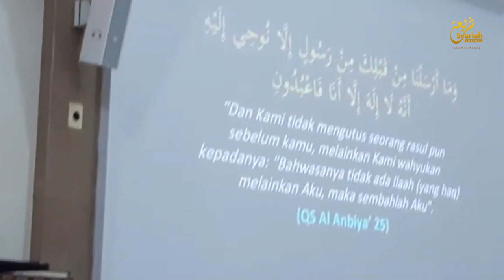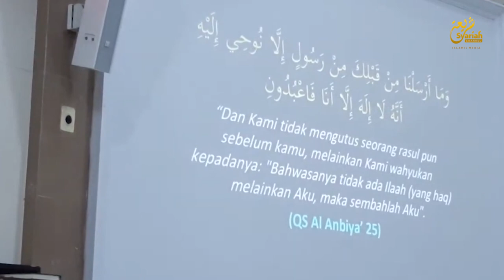Meniti Jalan Ahlut Tauhid | Ustadz Fuad Al Hazimi